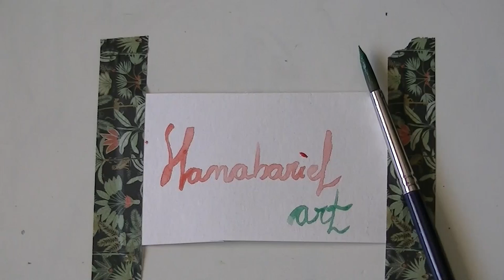Drawing Basics - Lesson 1, Sketching and Measuring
Hello,

From today forward i will be posting a new video tutorial with basic drawing exercises, for anyone, any age.
The idea is to show that anyone can draw with the right mindset and persistence!

This first exercise consists on drawing a simple, geometric and symmetric object, like a cup or a mug.

This video is also available in Portuguese!

Materials:
Graphite pencils
Smooth paper
Eraser